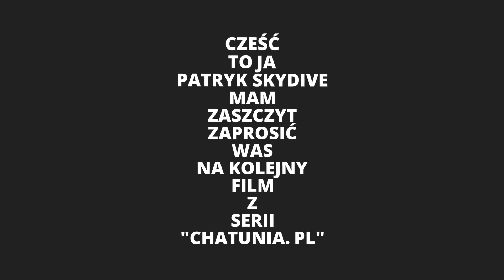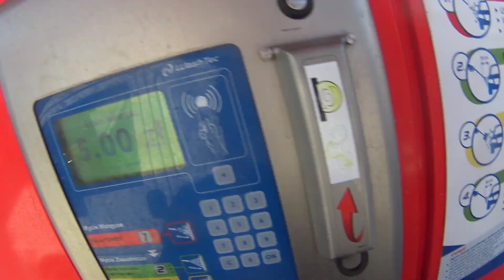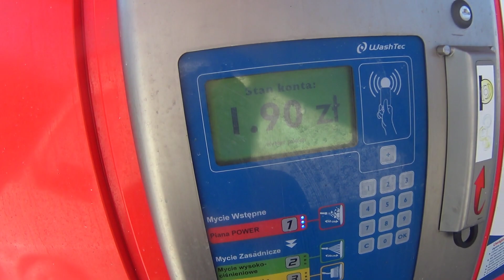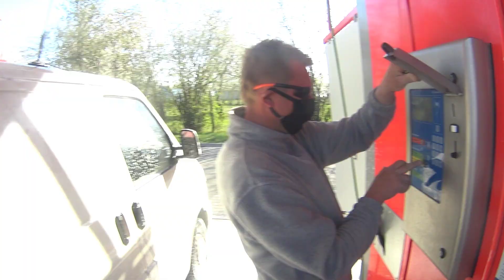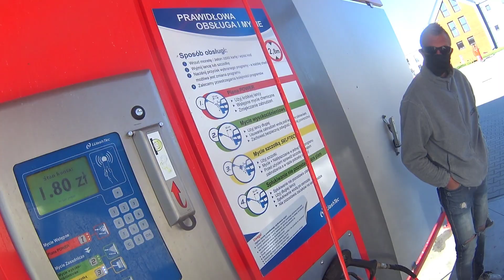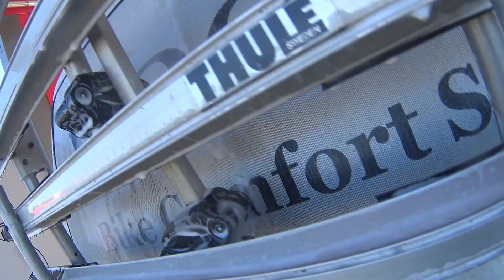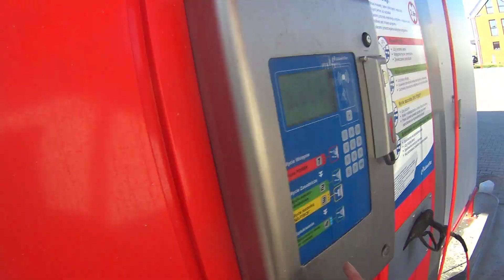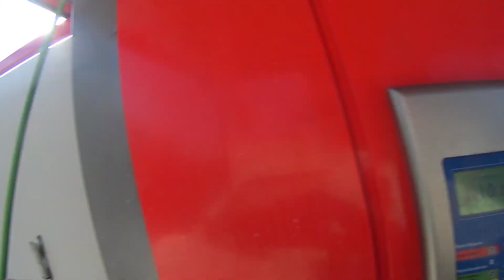Fajrant Myjemy Brudasa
Na moim kanale dowiecie się jak wybudować dom własnymi rękoma. A jeżeli nie zdecydujecie się na budowę we własnym zakresie to z całą pewnością wykorzystacie tą wiedzę podczas budowy. Na kanale pojawią się również testy i recenzje różnych urządzeń a także różnego rodzaje nowinki które zamierzam sprawdzić osobiście.
Ścieżka dźwiękowa wykorzystana w filmie pochodzi ze studia Concordia Recordings

Chcesz wybrać nas do budowy swojego domu ?